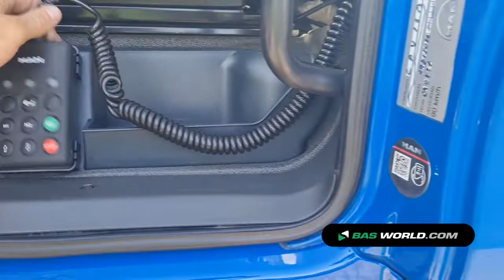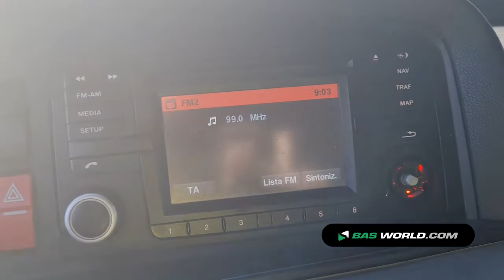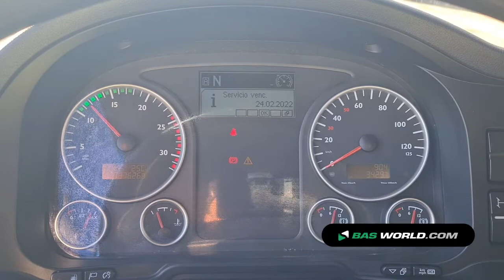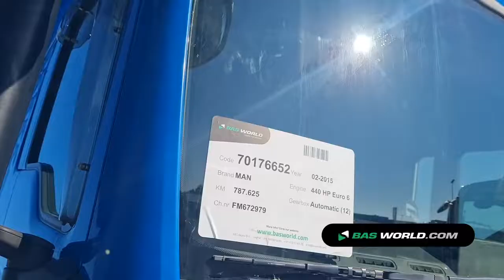70176652 MAN TGX